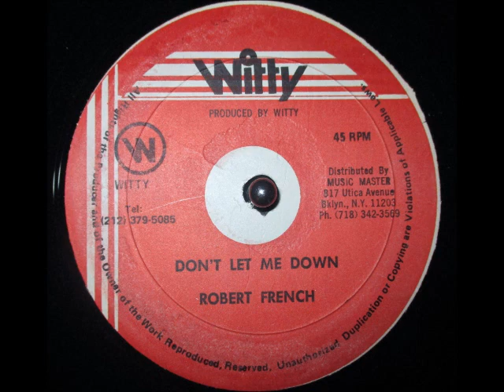Robert French - Don't Let Me Down